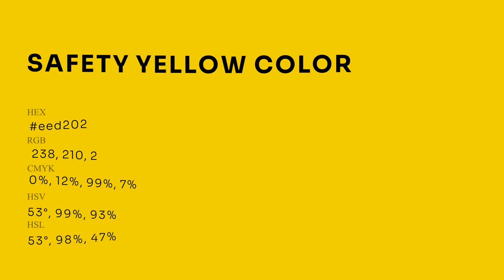Safety Yellow color eed202 hex Cool Yellow color eed202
What color is Safety Yellow ? eed202 hex, Cool Yellow color eed202

Hex eed202 Color Code is also known as Safety Yellow color

Hex eed202 Color code in RGB color code model is created after adding 93.33% red color, 82.35% green color and 0.78% blue color.
Hex eed202 Color code in CMYK color (process color) code model is generated after subtraction of 0% cyan, 12% magenta, 99% yellow, 07% black.